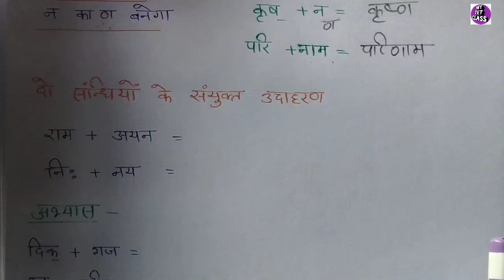हिंदी - व्यंजन संधि Ctet,Up tet any tet की परीक्षाओं के लिए उपयोगी